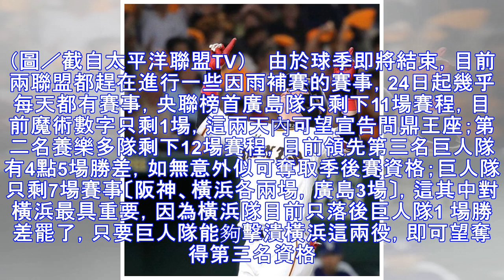張老師專欄／廣島、西武篤定盟主 陽岱鋼達成「百轟」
▲日職巨人陽岱鋼生涯百轟。（圖／翻攝自読売ジャイアンツ臉書粉絲團） 張昭雄／戰評 2018年日本職棒兩個聯盟例行賽只剩10天即告結束，緊接著10月13日起展開兩個聯盟前三名季後賽，以決定聯盟盟主誰屬，再於10月27日起進行最受矚目的年度〔日本一〕總冠軍爭霸賽。目前廣島及西武兩隊篤定獲得聯盟例行賽王座，而兩聯盟第二、三名誰屬，尚待近日中戰況才能確認，尤其央聯第二至六名養樂多等5隊都在力拼前三名內資格...